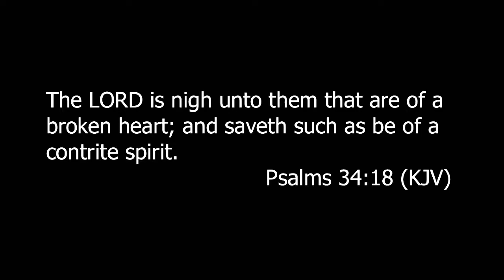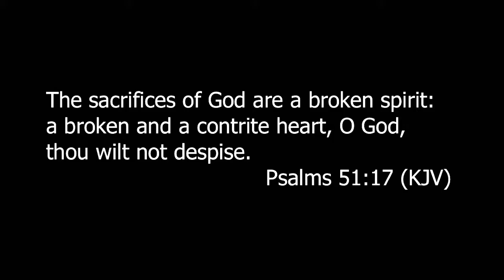2-4-18 Worship Service " The Break Through That Started With Brokenness"